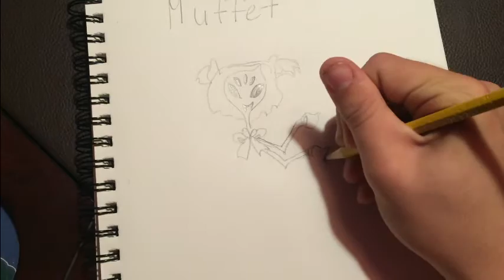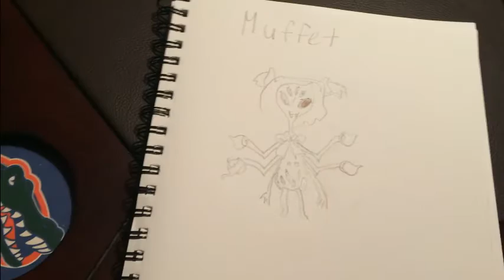Drawing Muffet & Nabstablook from Undertale!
Thanks to 'Miraculous Undertale' for giving me the idea to draw muffet.